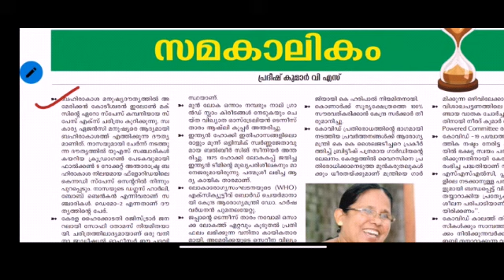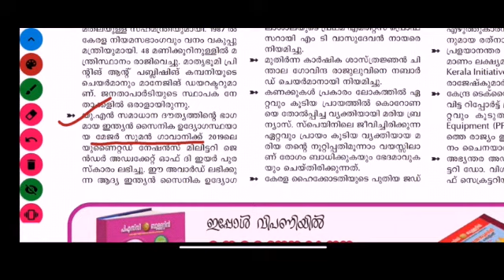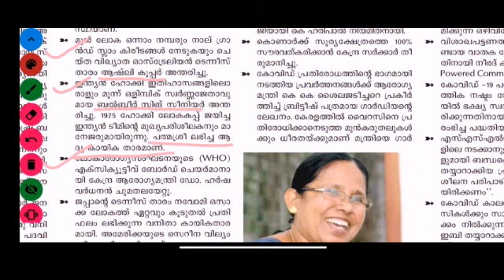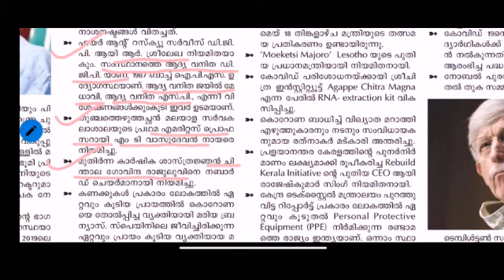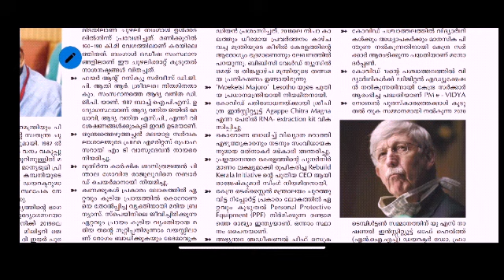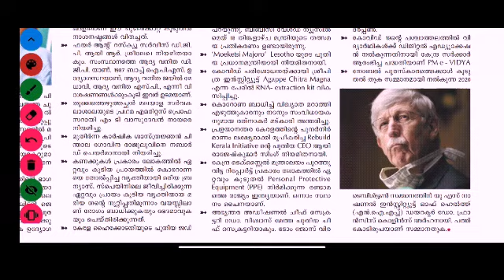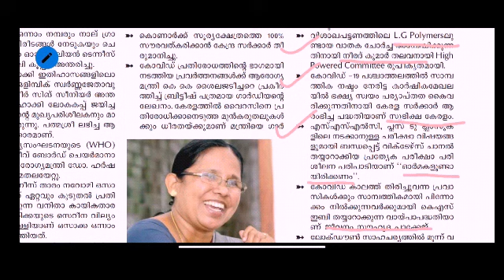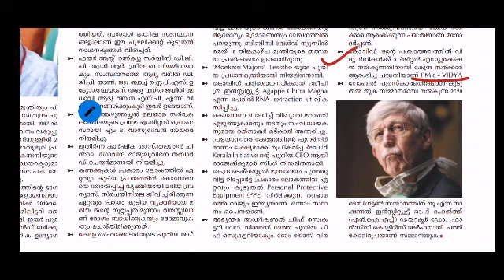PSC BULLETIN CURRENT AFFAIRS 2020 JUNE PART 1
PSC bulletin current affairs 2020 June